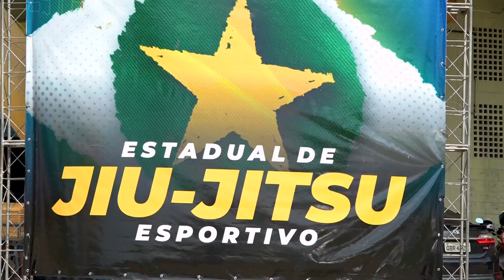Cuiabá é palco da 1º fase do Campeonato Estadual de Jiu Jitsu Esportivo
Realizado pela Federação de Jiu Jitsu Esportivo de Mato Grosso, com o apoio da Secretaria de Estado de Cultura, Esporte e Lazer, Campeonato Estadual de Jiu Jitsu Esportivo, foi realizado neste domingo (17.03) no Complexo Arena Pantanal. A competição contou com a participação de mais de 900 atletas de todo o Estado representando 70 equipes de diversas cidades.